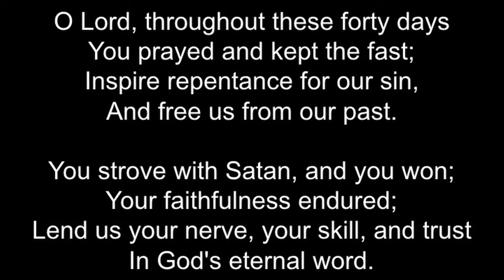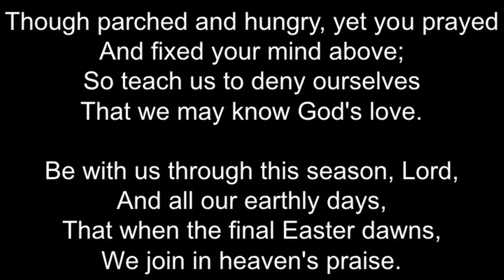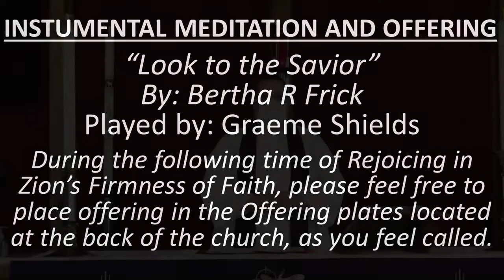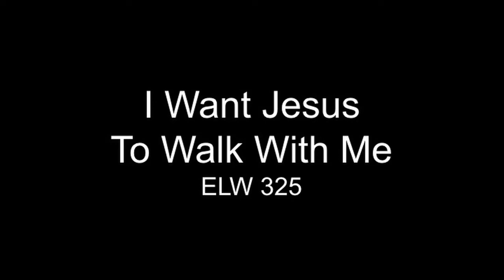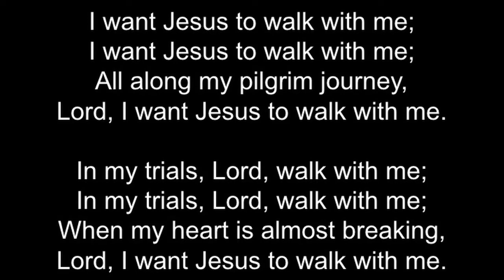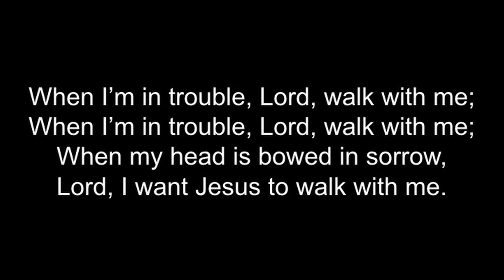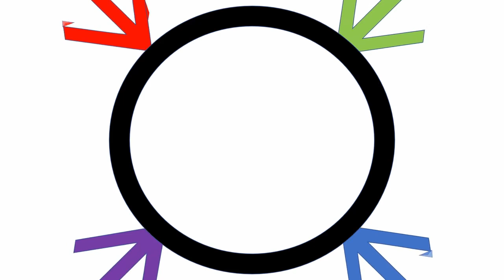Ash Wednesday Worship Service: February 17, 2021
Ash Wednesday
Permission to podcast/stream the music in this service obtained from ONE LICENSE License #731675-A